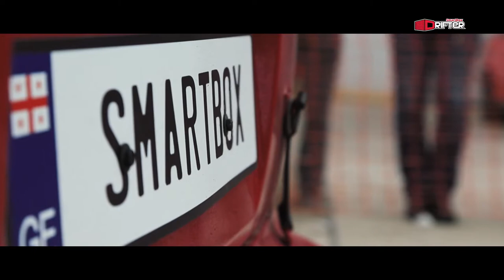Tevzi Cup 2017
SkyShot